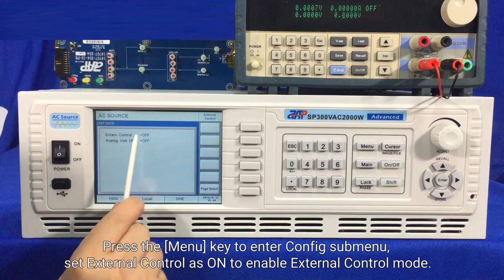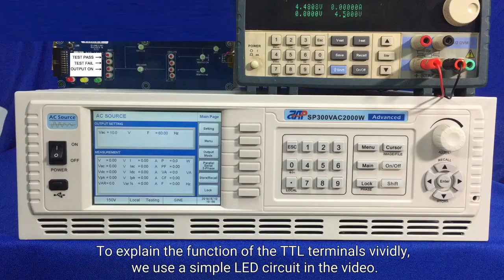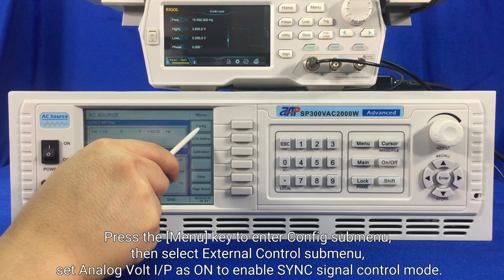SP300 Series AC Power Supply External control function